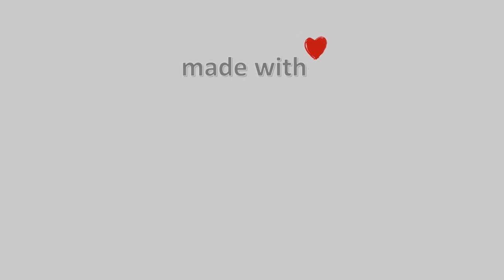05-Αυγούστου-2021, Ζαγορά Meteo Camera3